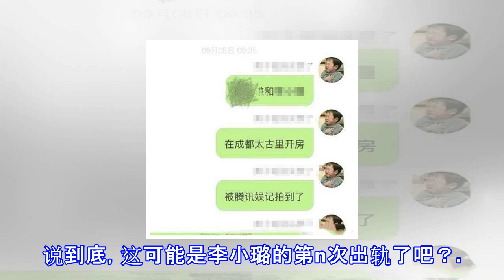李小璐和薛之谦再生夜宿波澜？李雨桐深夜发文，颠覆三观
李小璐和薛之谦再生夜宿波澜？李雨桐深夜发文，颠覆三观 李小璐和皮几万的夜宿事件，俨然成为了公众的笑料，这也是贾乃亮的悲哀，呵护了将近十年的妻子，只因为喜欢唱歌的小鲜肉就抛弃家庭，还被娱乐记者曝光了一切，在娱乐圈中，最不能容忍的就是明星绯闻，偏偏李小璐化身现代版潘金莲，过年不回家，和弟弟皮几万约会，还拉王思聪下水。如今李小璐正常复出，始终不承认自己和皮几万有关系。只不过有些人不打算放过她，也可以说，这次李小璐又栽了，虽然是被连累，但恐怕躲不过这个劫难了。李小璐和薛之谦再生夜宿波澜，两人的私人关系被曝光，薛之谦前女友李雨桐深夜发文，说出了一切，简直是颠覆三观。李雨桐表示李小璐和薛之谦的感情已经维系...